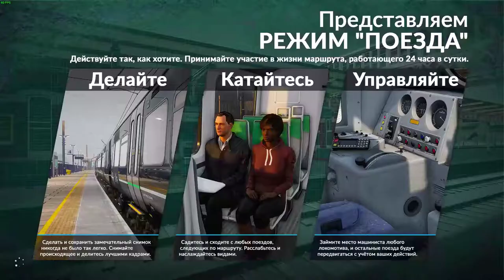TRAIN SIM WORLD ЧАСТ 12 СИЛА АМЕРИКИ 2-1 ПРОХОЖДЕНИЕ НА РУССКОМ БЕЗ КОММЕНТАРИЕВ